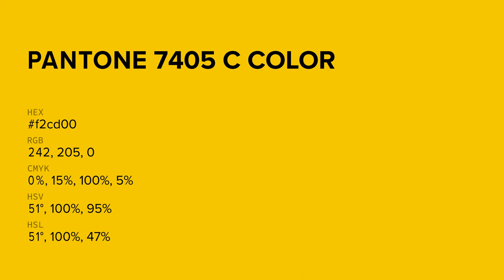color f2cd00 hex color - Yellow color - Cool color f2cd00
What color is ? f2cd00 hex color - Yellow color - Cool color f2cd00

Hex f2cd00 Color Code is also known as color.

Hex f2cd00 Color code in RGB color code model is created after adding 94.90% red color, 80.39% green color and 0.00% blue color.
Hex f2cd00 Color code in CMYK color (process color) code model is generated after subtraction of 0% cyan, 15% magenta, 100% yellow and 5% black.